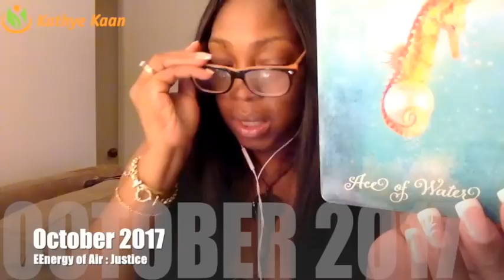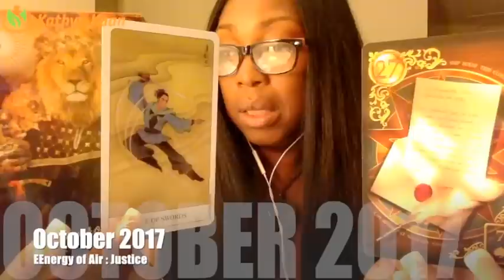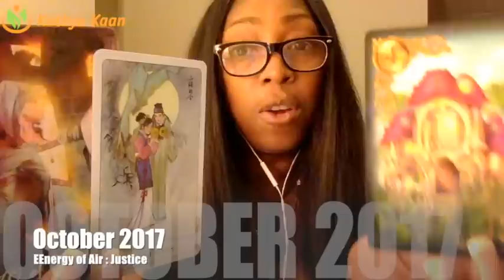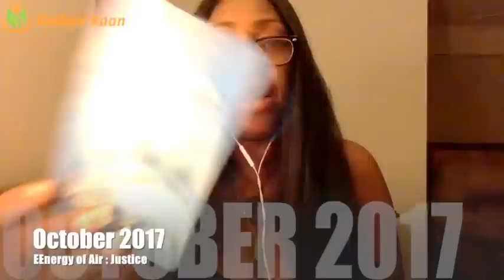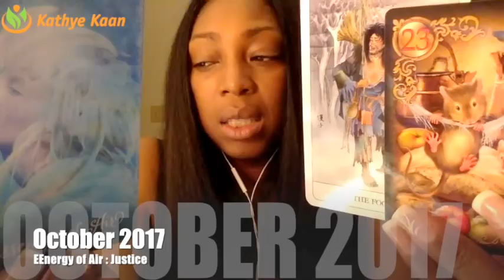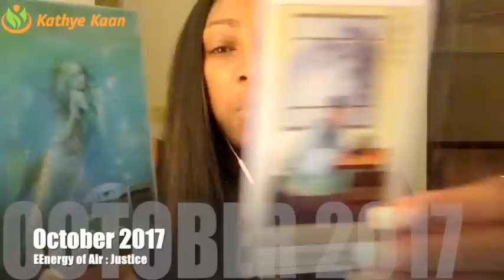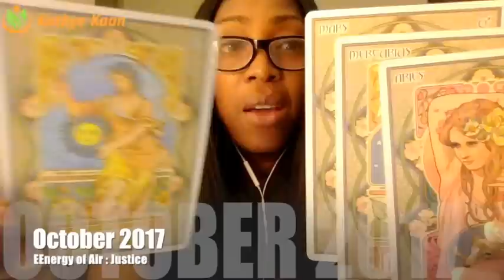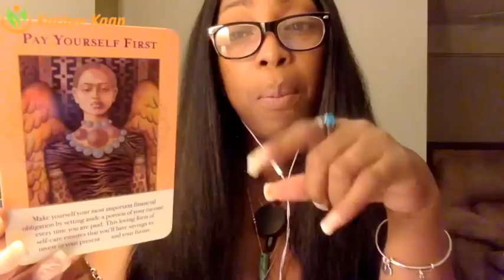TAURUS OCTOBER 2017 💝UNCONDITIONAL LOVE, OVERFLOWING OF ABUNDANCE